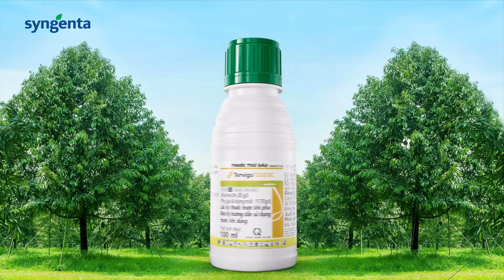Tervigo® 20SC - Tuyến trùng chẳng lo, nhà nông sung túc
Mùa mưa là thời điểm thuận lợi để tuyến trùng hoạt động và gây hại mạnh. Hãy sử dụng Tervigo vào đầu và cuối mùa mưa để phòng và diệt sạch tuyến trùng hại rễ. Với công nghệ Chelate sắt độc quyền giúp thuốc giữ quanh vùng rễ, kéo dài hiệu quả phòng trị tuyến trùng, giúp rễ khỏe vườn xanh.